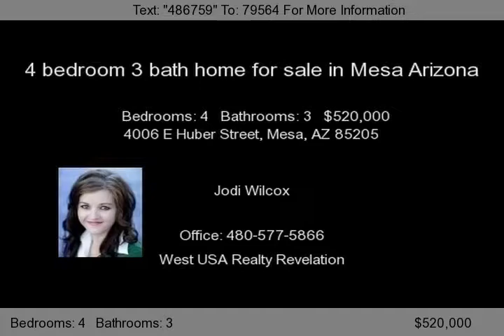4006 E Huber Street, Mesa, AZ 85205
The quality craftsmanship is evident when you open the one-of-a-kind door handle and step into the dramatic entryway. The 10-foot window invites you to the sparkling pool outside. The travertine tile winds down the hallway to the spacious Great Room. The GR has floor to ceiling patio sliders opens to vaulted ceilings in Kitchen.  A granite slab island with three sinks & under cabinet icemake...